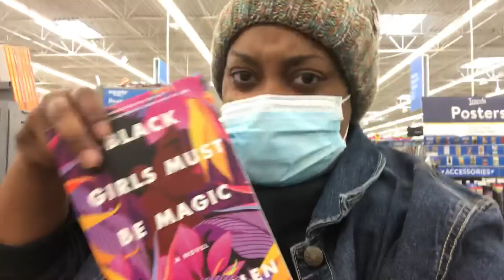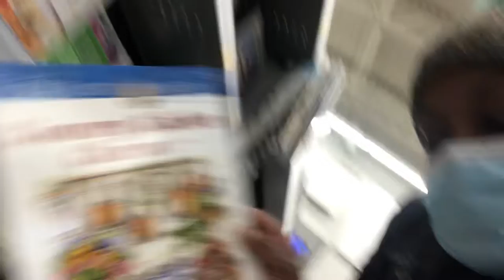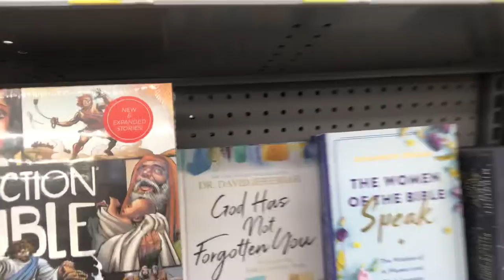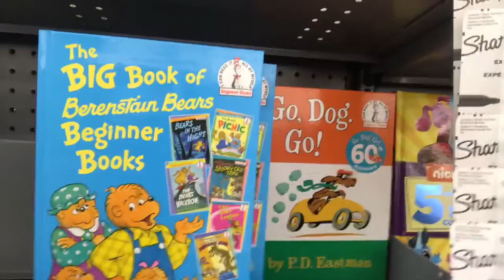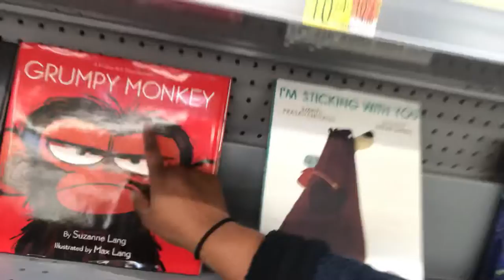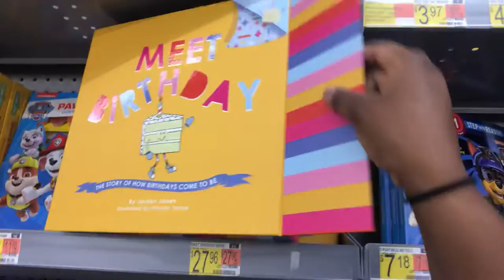✨SOLO WALMART VLOG✨ (Reading is FUNdamental ♥️📚)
Hello everyone! I hope you all are staying warm…the weather has been crazy in Texas these past couple of days 😩🥶

I’M GOING PRIMETIME THIS YEAR BABY ♥️✨🔥😘🥰😍